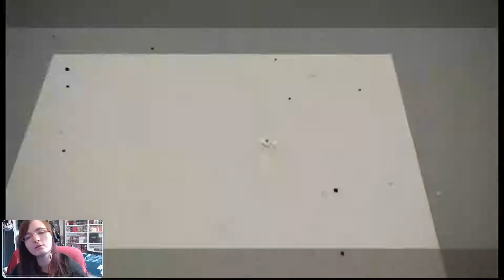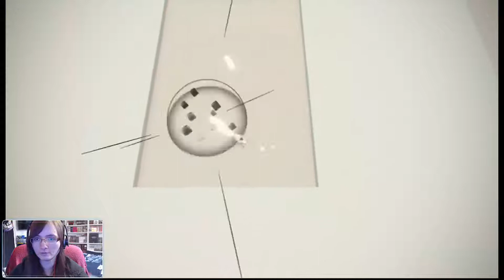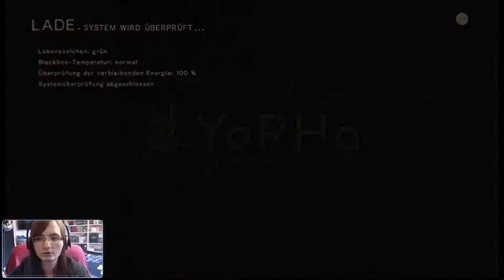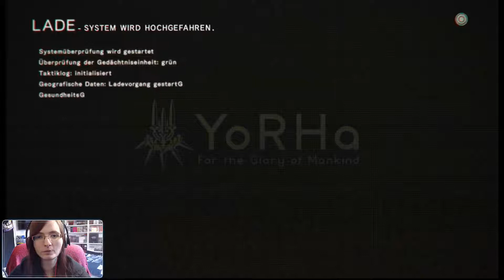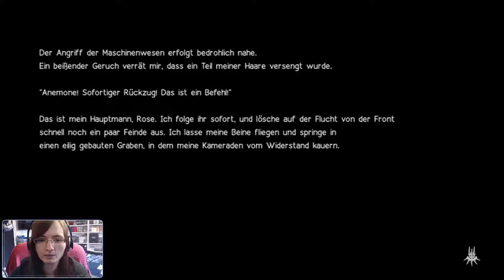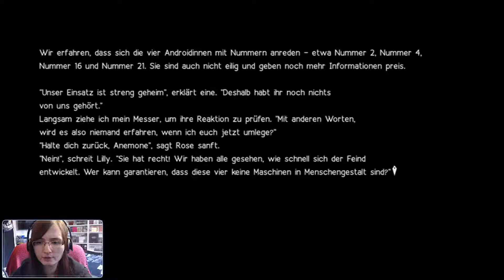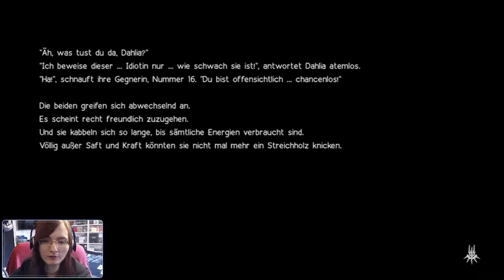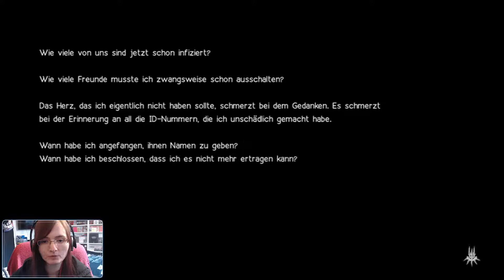NIER AUTOMATA [GER/Blind] #037 - Verlust der Vernunft - Let's Play NieR Automata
«NIER AUTOMATA»
Action-Rollenspiel von Cavia/ Square Enix (2017)